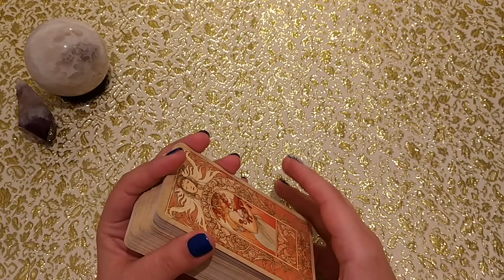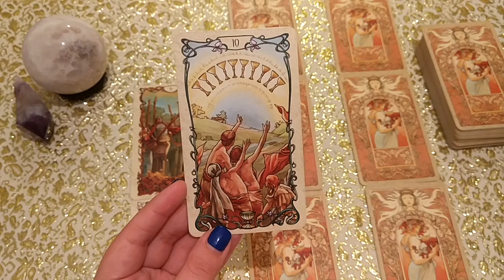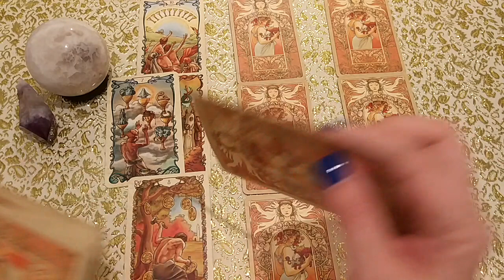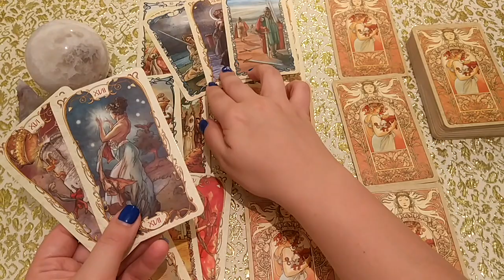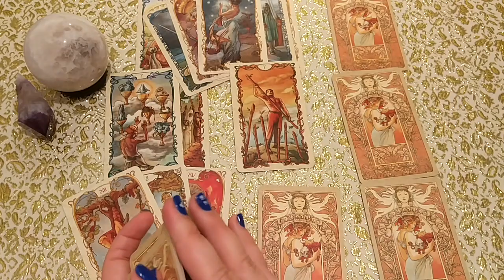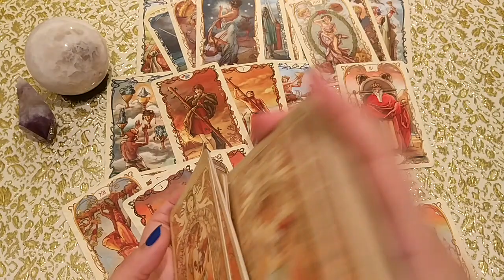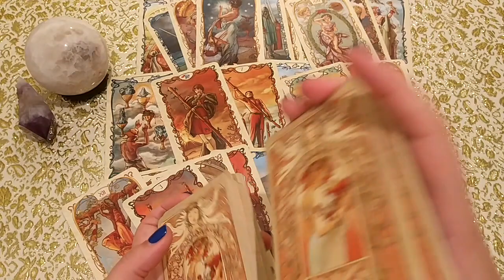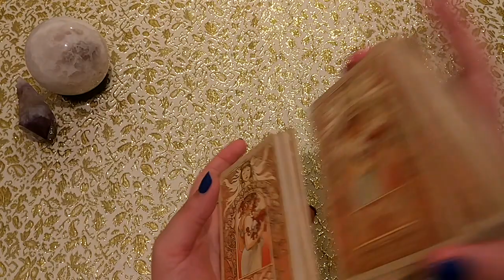Встречу ли я свою Судьбу в этом году? Расклад для Ирины.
Вокруг тысячи людей, сотни интересных мужчин... Кто из них Ваш? Как узнать его? От каких мужчин бежать, а на каких возможно обращать внимание? Что делать в этой ситуации? Ответ дадут Таро!
С 3 по 25 сентября я объявляю акцию по проработке Таро Манга. В этот период времени вы можете получить расклад на ней на льготных условиях. Акция может быть прекращена досрочно без предварительного уведомления.